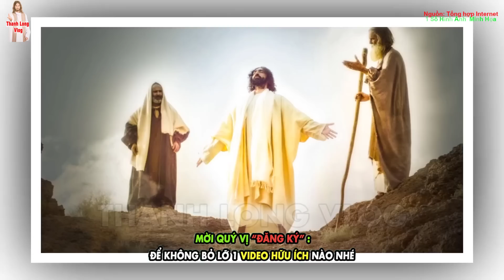🛑Tin Mới! Khó Ngờ Phim về CHÚA GIÊSU được Đài Truyền Hình VN chiếu trong ngày thứ 6 tuần Thánh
1.MỤC ĐÍCH.